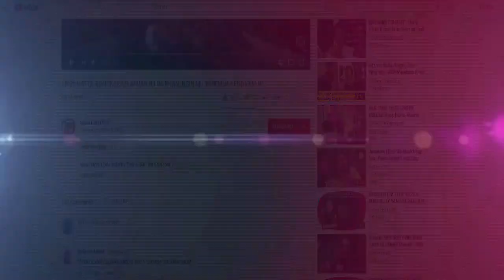CUT MEYRISKA SUDAH DIJODOHKAN DENGAN PRIA PILIHAN ORANG TUANYA?